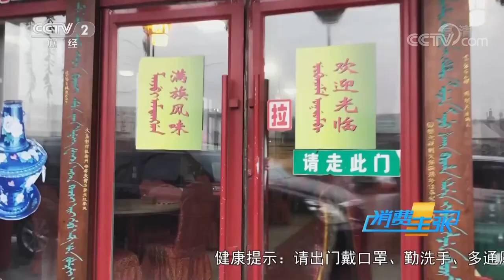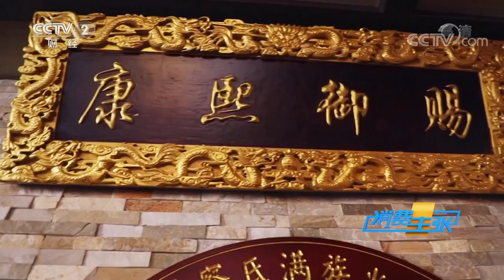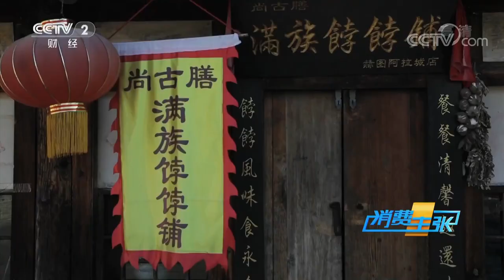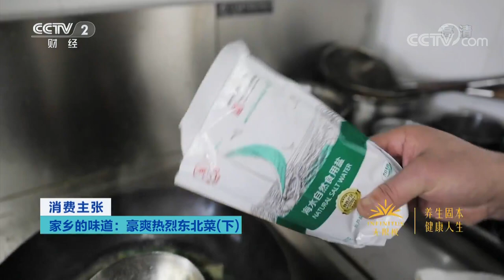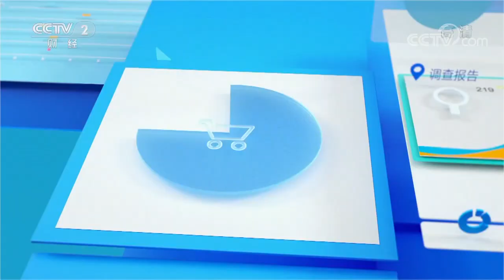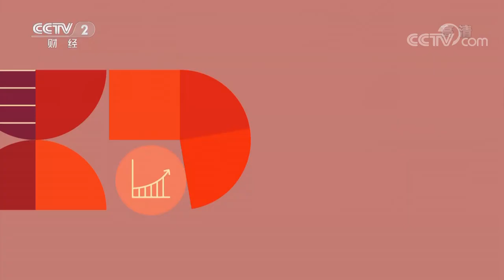《消费主张》家乡的味道：豪爽热烈东北菜（下） 20200407 | CCTV财经